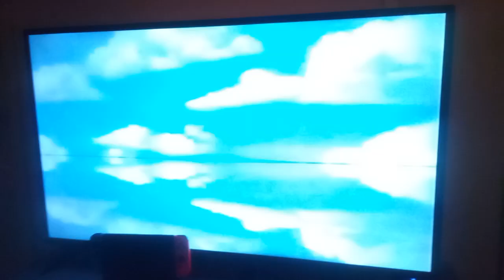Thames (1987, open)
From the 1st episode of "The Benny Hill Show" capped from a rerun on Antenna TV. For Nion, Marcus Montgomery's Logo Archive, and Valve.